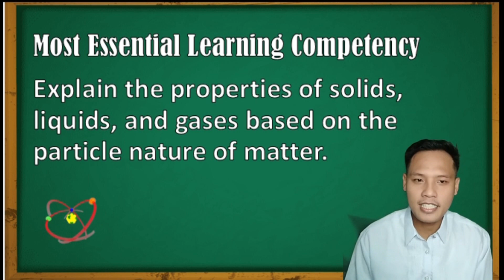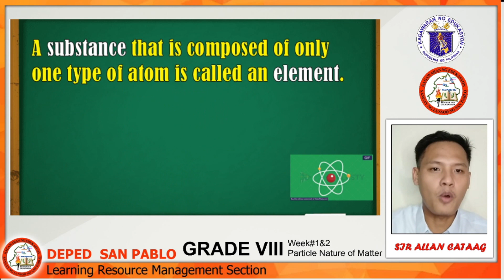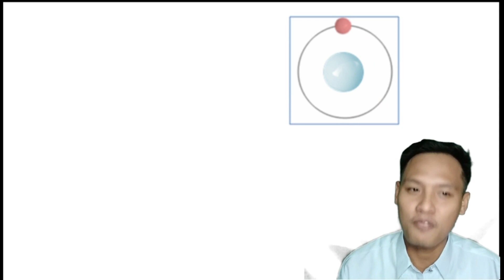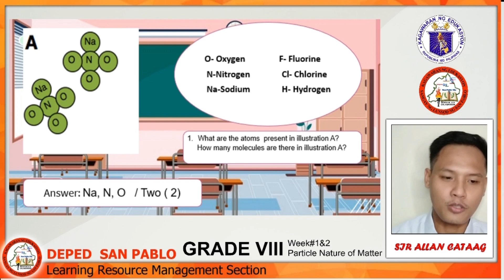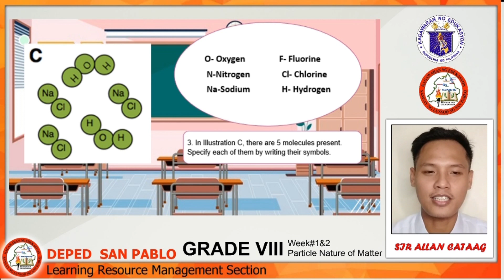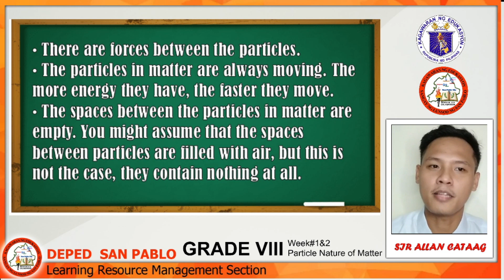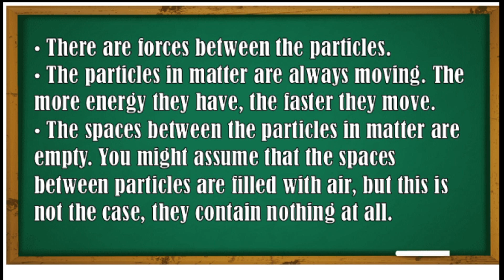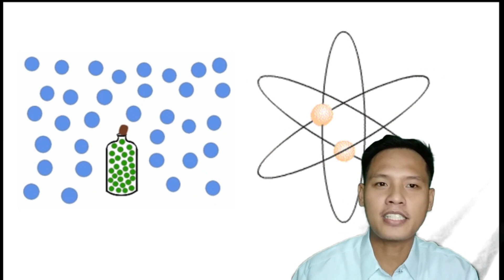Grade 8 Science MELC 16 - PARTICLE NATURE OF MATTER (WEEKS 1&2)